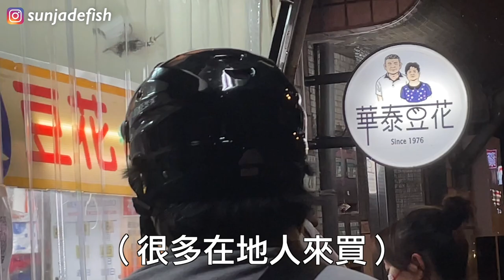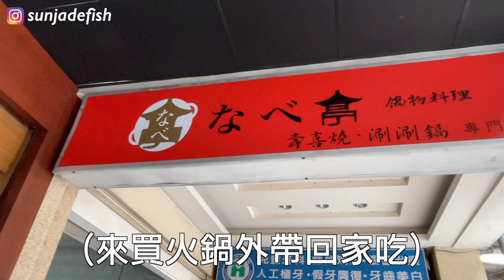桑潔VLOG。我又踩到屎了...？💩開箱法式復古美衣👗快篩初體驗🤧牙齒回診🦷跟youtuber拍片🎬｜桑潔魚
熱騰騰的8月vlog速速剪完給大家看！😝
這集真的太精采...😇（真精彩呢！）
所以有稍微剪長一點點🤣

🐟本集的美衣
媽媽愛死復古女伶紅洋裝
拍片穿的牛仔外套、褲子、小可愛(但好像賣完了)

🐟本集桑潔的出沒地
綠河
哈佛牙醫
華泰豆花
鍋亭
木柵

🐟招財貓
google搜尋「中指招財貓」就有囉！
很多家有賣，自己可以選看看要買哪家的🥰

🐟其他影片
【肉桂捲評比】肉桂捲迷必看的9家Pinkoi「網購肉桂捲」🔥第一名竟然不是名店？😱